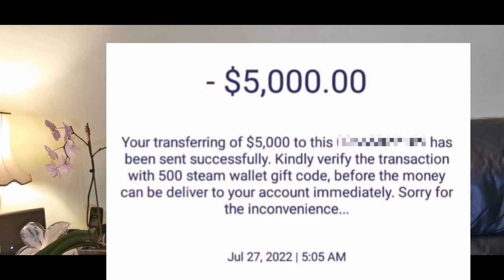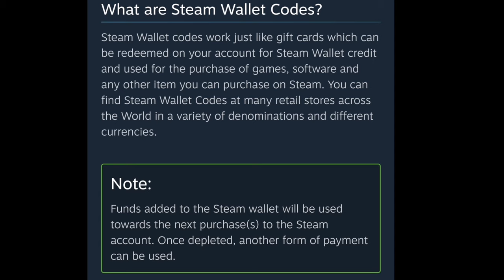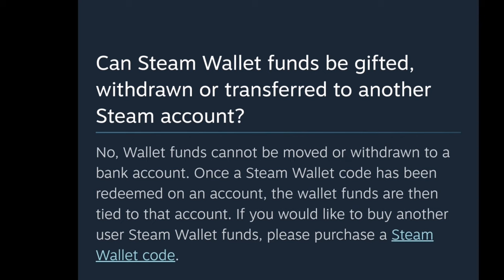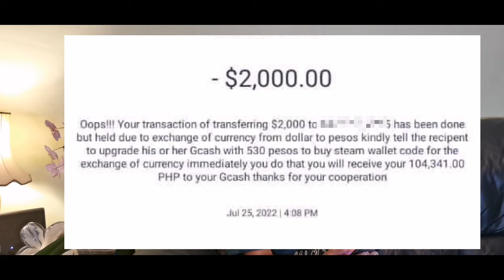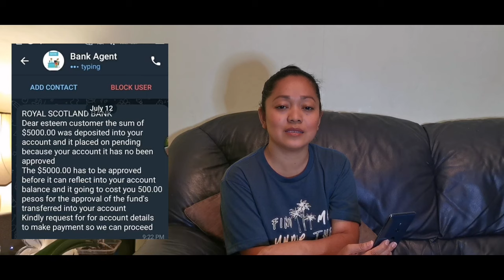PAANO MALALAMAN KUNG ANG PERANG PADALA NG AFAM SA GCASH AY SCAM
Ginawa ko ang video na ito dahil sa mga messages at comments na natanggap ko sa Messenger at YouTube.

Hope na marami ang matulungan ng video na ito

Other useful links about sa scam